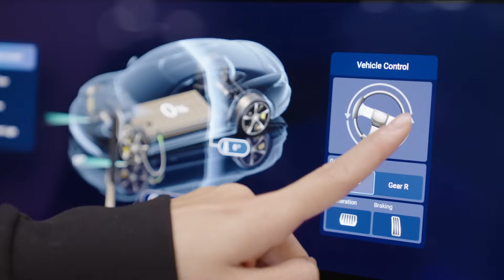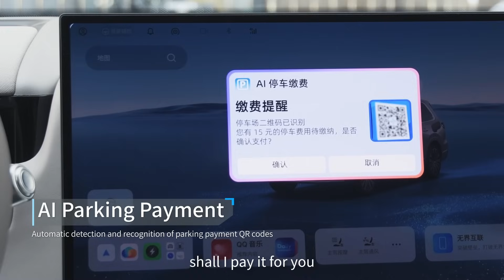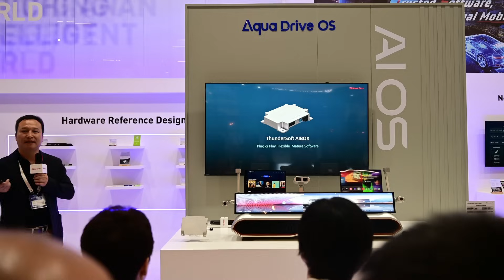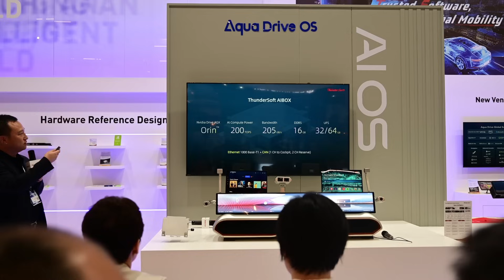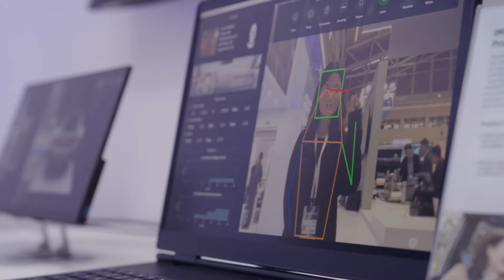Im "Cockpit Talk"-Interview: Larry Geng, Thundersoft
Schon lange ist in der Automotive-Industrie die Rede vom Software-Defined Vehicle (SDV): aus den traditionell auf Mechanik und "Hardware" basierenden Fahrzeugen werden künftig wohl vornehmlich elektronisch angetriebene, bald auch immer autonomer fahrende und ergo von Software abhängige Autos. In der aktuellen Ausgabe unseres Automobilwoche "Cockpit Talks" gehen wir aber einen Schritt weiter: Automobilwoche-Herausgeber und -Chefredakteur Burkhard Riering sprach auf der IAA MOBILITY 2025 mit Larry Geng, Mitgründer und Executive President von THUNDERSOFT, über "AI Defined Vehicles", also über die die zunehmende Bedeutung von Künstlicher Intelligenz im Auto. Denn: Je mehr Aufgaben das Fahrzeug übernimmt, desto smarter muss die Software-Ausstattung sein. Weitere Themen: die Entwicklung moderner Cockpit-Systeme, THUNDERSOFTS Rolle in Europa sowie Kooperationen des chinesischen Technologiekonzerns mit den OEMS.